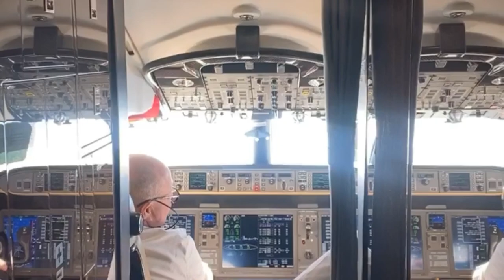Victoria Silvstedt Vlog: St Barth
Meet new Victoria’s vlog from St Barths. Saint Barthelemy, a French-speaking Caribbean island commonly known as St. Barts, is known for its white-sand beaches and designer shops.